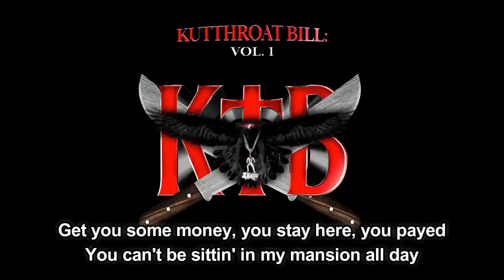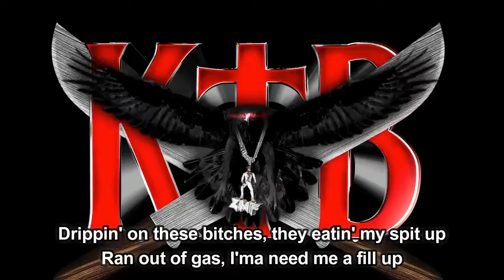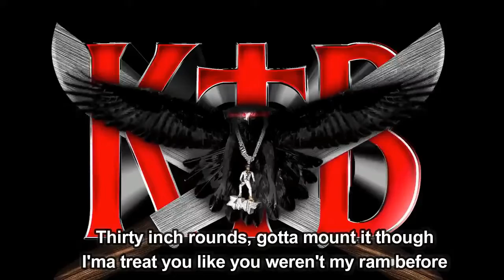Kodak Black - I'm So Awesome (Lyrics)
I'm So Awesome by Kodak Black
Album: Kutthroat Bill: Vol. 1

I'm So Awesome Lyrics:

Uh, hopped out to spray, then I hopped in the Wraith
Yeah, I'm havin' fun today
Step on these niggas and Dave and I play
Yeah, that's what my mama say
Get you some money, you stay here, you payed
You can't be sittin' in my mansion all day
I go to prison, I'm havin' my way
Mmm-mmm-mmm-mmm
Go to Morocco and fuck on a thot ho', I'm so, I'm so awesome
Think how she fine and she gon' get designer
No, bitch, you'll drop somethin'
Jay my dawg, you know, he been my Whitney
Fuck with him low and he known me since Peewee
Remember them times I was fuckin' on Fifi
Yeah, uh, thanks for them letters, real nice, you get CC
All of my bitches be yellow, like Beezy
Flex on these niggas, I make it look easy
I'm draggin' my nuts, they be all on my Fiji
Drippin' on these bitches, they eatin' my spit up
Ran out of gas, I'ma need me a fill up
She say I rate the bitch, no, but I bet her
I got too much money, ain't doin' no sit-up
Hopped out to spray, then I hopped in my bag
Yeah, I'm in my Birkin
Shoutout to Gucci, I think that's my dad
Yeah, I was just jerkin'
I hit the woah 'cause I like that lil' dance
I be on go, you gon' live where you stand
Pull out the Ghost, I'm too rich for a band
Mmm, yeah
Louis be callin' me Daddy and shit, uh, that ain't my baby
Shorty be throwin' her kids on me, hmm, 'cause they need savin'
This how I'm livin', I'm deadass
End of your girl, your lil' head ass
Like when you callin' me Daddy, haha
Daddy, Zaddy, pullin' up, I'm on the addy
They searched the crib and I still got a gun in the attic
I done got real and established
This wasn't 'posed to happen, 'cause I was just jackin' and stuff
I turn a nigga to maggots, yeah, he dead, flies everywhere
I done created the fabric y'all niggas be jackin', so they gotta pay me to wear
Courvoisier is a poor, nigga, drink
But I'm drinkin', you need a license to share
I'ma see y'all like a Z and I Z who I Z, that's just the way that I am
Courvoisier is a poor, nigga, drink, but I drank it, I tank it
I keep some saks in the MAC and it shake in my blanket, the blanket
I keep security 'cause I'm tired of shootin'
I be on tears and my eyes be googly
Big dumbass rupees on all of my toothies
Ass shots, I put that fire on your booty
Hop in and spray soon as I hop out the coochie
I'm a clean lil' nigga, I'm awesome
I got a whole lotta demands
I ain't want a Benz, so I bought my dawg one
I don't be countin' the Maybach truck
Even though it's a Benz, I don't it count though
Thirty inch rounds, gotta mount it though
I'ma treat you like you weren't my ram before
Candy paint Lambo', just hopped out to spray
I keep some bands on me, just to go play
Run out of family, you niggas okay
You ain't got no plans and you just in my way
Step on these niggas, I stand on the hoes
Cutthroat nigga, yeah, anythin' go
I hop out the 'Ville, fixin' my pistol
Pounce out on niggas, I look like I'm Tigger